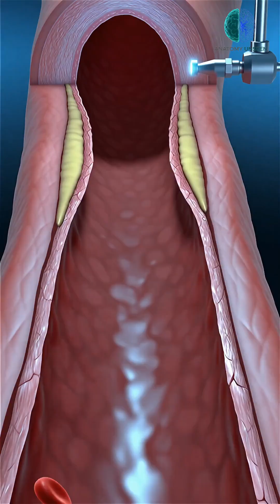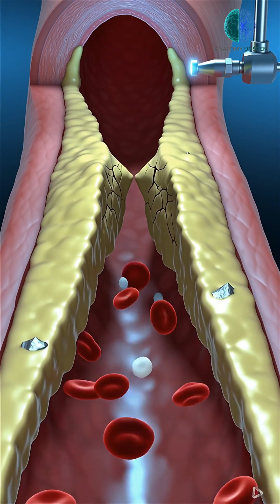The 48-Hour Crash: Sleep Deprivation’s Meltdown on Your Brain (8K Medical Animation)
The Internal Catastrophe of Sleep Deprivation! ⏰ This hyper-realistic 8K 3D medical animation reveals the immediate, systemic damage that occurs after just 48 hours without proper rest. Watch as your brain's command center fails, stress hormones surge, and your metabolism breaks down.
Anatomy Unseen shows you:
The literal shutdown of the prefrontal cortex and the spike in the amygdala.
How the glymphatic system clogs with neurotoxins like beta-amyloid.
The severe plunge in insulin sensitivity, mimicking pre-diabetes.
The complete failure of your immune system's primary defenses.
Sleep is not a luxury; it is a critical biological reset. See the truth behind the fatigue.